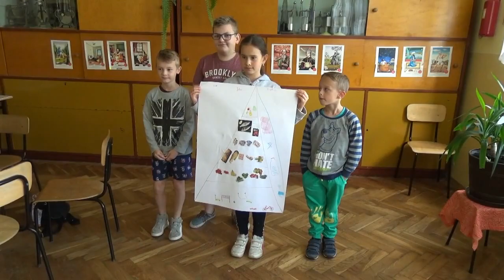Wakacje z eksperymentem w gminie Strzyżów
Materiał filmowy promujący zajęcia pn. "Wakacje z eksperymentem". Film jest własnością iTVPołudnie Iwona Matysik.